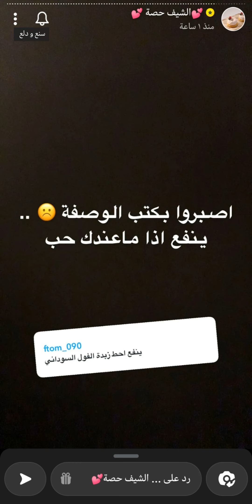دجاج بصوص الصويا الحلوة لذيذ لازم تجربوه 🔥✨ الشيف حصة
دجاج بصوص الصويا الحلوة لذيذ لازم تجربوه 🔥✨ سناب الشيف حصة .
* المكونات والطريقة //
نقلي خضار ( حطيت بطاطس بس مقلي نص قلي )
وقطعت بصل حوانح وحطيتهم بصينيه وعليهم حطيت دجاج مقطع ارباع
* نجهز الخلطة //
نص كوب او كوب بصل مقلي مقرمش
قبضة كزبرة
م ك معجون طماطم
ملعقتين فول سوداني محمص
ربع ك صويا حلوة
نص حبة فلفل بارد اخضر
نص م ص ( كركم - ثوم بودة - كزبرة - بصل بودرة )
م ص ونص كاري من توليفة
م ص بذيل ماجي من توليفة @tawlifa_spices
ملعقتين زيت
اخلطهم واحطهم على الدجاج والخضار واغطيه وادخله الفرن ساعة على حرارة ٢٠٠ واكشف عنه واصب عليه من السائل الي طلع وادخله الفرن يتحمر ويقدم مع الخبز او الرز .
وبالعافية 💖
اكواد الخصم في ايهيرب ( iherb cod ) AYA2301 - CDQ9996
مشاهدة ممتعة ،،